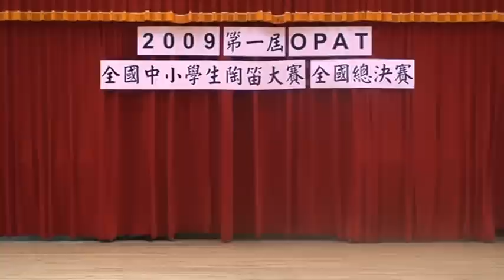OPAT Ocarina Final Contest held by Focalink in Taiwan ( B )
One sweet girl from KaoHsiung city in souther part of Taiwan and is only 11 years old.

She, Ting-tseng Chen, is the champion of Solo playing of elementary school ( group B ) from 10 years old to 12 years old.

The first song she played is " Dance of the Sea " and the second is " Birds' Waltz ".